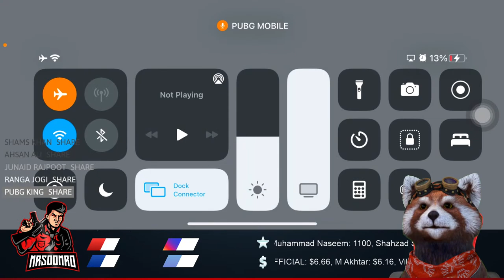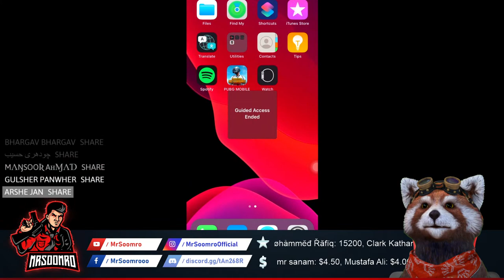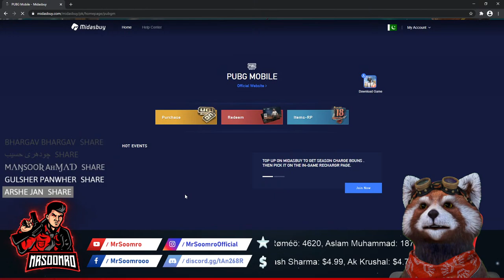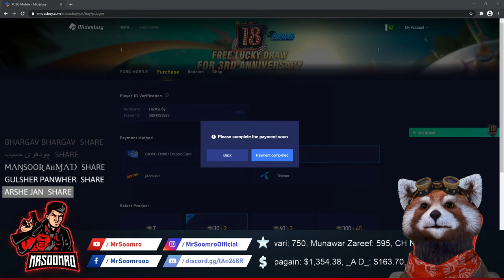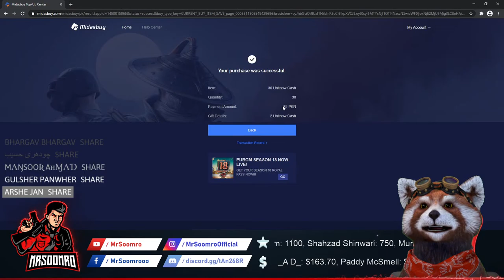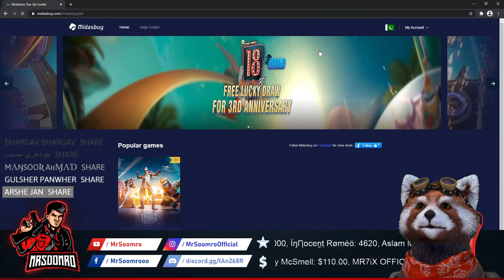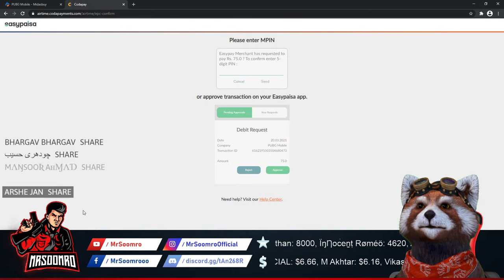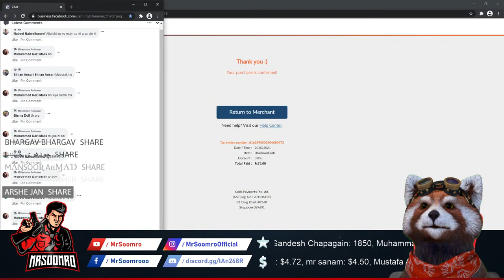Lets play together Members only games | Saturday night party | PUBG Mobile Custom Rooms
Send Tip via EasyPaisa Number: 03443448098

📍PUBG Mobile Character ID - 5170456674

►Respect Moderators.

PC Specifications :

📍 Motherboard : Asus PRIME Z370-P II

📍 Processor : Intel i7-8700K Unlocked

📍 Graphics : GeForce RTX 2060 GAMING Z 6G

📍 Cooler : Thermaltake Water 3.0 120 ARGB Sync

📍 RAM : 16 GB DDR4 3200MHz  G.Skill Ripjaws V (8x2)

📍 Storage : 970 EVO Plus NVMe M.2 SSD 250GB  / Seagate BarraCuda ST1000DM010 1TB Hard Drive Bare Drive

📍 Casing : Carbide Series SPEC-05 Mid-Tower Gaming Case — Black

📍 Power Supply : ThermalTake Smart RGB 700W (230V)

📍 Display : HP EliteDisplay E232 - LED monitor (1080p) - 23"

📍 Headphones : Xiberia X6 Gaming Headset

📍 Mouse : HP N18ROU

📍 Mousepad : Razer Goliathus Mouse Pad Mat

📍 Keyboard : Dell SK-8135

📍 Camera: C930E BUSINESS WEBCAM